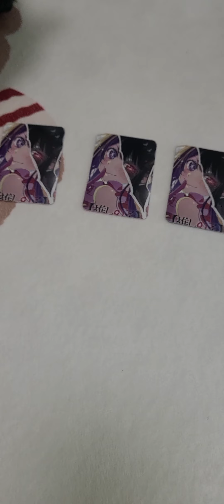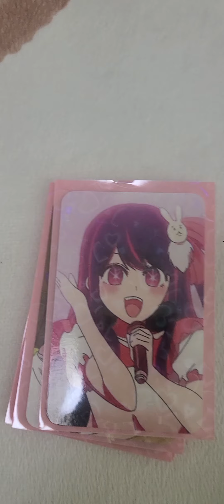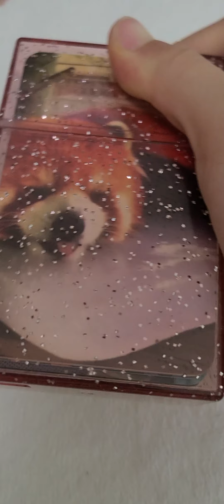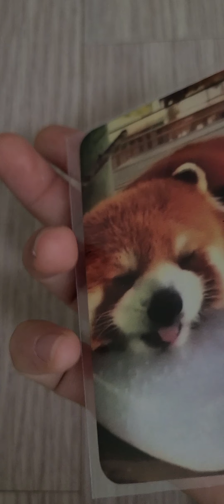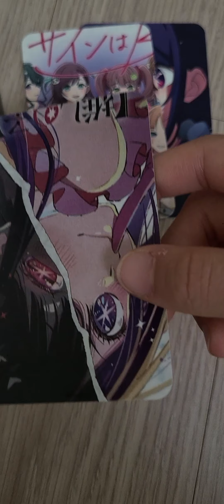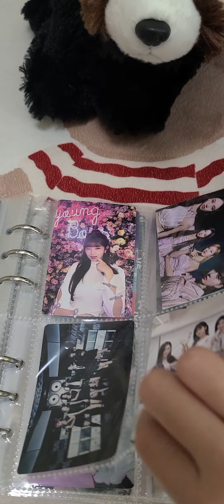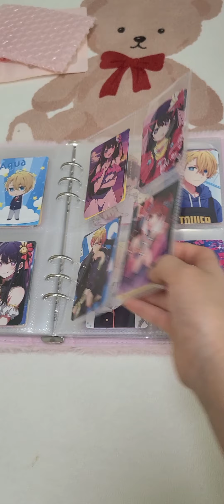짱러브의 포카포장, 내포내뜯1탄